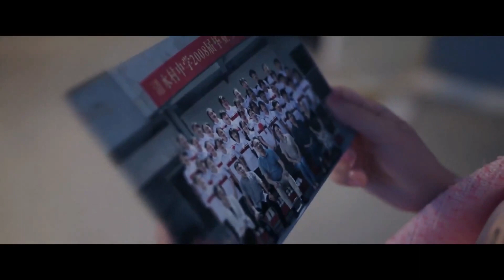يريح (تشوانغ يو) حبيبته بلطف ويتقترب منها خطوة 😇😇 | مشهد من المسلسل "رومانسية الغابة الصغيرة"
قصة المسلسل✨

لا يبدي اهتمامًا بالأمور التي يتوق إليْها معظم الناس؛ تحديدًا الشهرة، الثروة والحياة الاجتماعية المزدهرة، يهتم أستاذ علم النباتات (تشوانغ يو) بأمر واحد فقط: بحثه. بعد أن كرس حياته كلها للبحث وزراعة "هوانغهواهاو" [نوع من أنواع الشّيح]، لا يهتم (تشوانغ يو) بأي أمر آخر. ركز بشكل فردي على عمله، فليس من المفاجئ أنه سيكون مجردًا من العلاقات الاجتماعية، وهذا هو السبب الذي جعله يكسر قلب (يو مي رين).

بعد أن كبرتْ في القرية، غالبًا ما كانت مسارات (مي رين) و(تشوانغ يو) متقاطعة.  عقب إعجابها بـ (تشوانغ يو) لبعض الوقت، تشجعت (مي رين) أخيرًا للاعتراف بمشاعرها، إلا أنه رفضها تمامًا. واصلت حياتها مكسورة القلب، وتخرجت في نهاية المطاف من الجامعة بدرجة الدكتوراه في علم الطيور.

 ولكن حتى مع مرور السنين، لم تنسَ أبدًا الألم الذي سببه (تشوانغ يو) لقلبها الصغير.  قررت (مي رين) في النهاية اتباع مسار مختلف بسبب الضيق من الضغوط التي تأتي مع الحياة المكرسة للأبحاث العلمية، إذْ إنها أصبحت مدونة أزياء.  تتفاجأ (مي رين) عندما يتقاطع طريقها مرة أخرى مع (تشوانغ يو).

بعد عدم تمكنها من نسيانه، (مي رين) مصممة على استغلال هذه الفرصة للانتقام منه، لكن كلما حاولت أكثر، وجدت نفسها تقع في حبه. هل منحها القدر فرصة ثانية للفوز بقلب غير مهتم لعالم النباتات؟

قصة حب لطيفة بصورة مثيرة للإعجاب، "رومانسية الغابة الصغيرة" هي كوميديا ​​رومانسية صينية لعام ٢٠٢٢ من إخراج (تساي تسونغ).

إسم المسلسل بالإنجليزي: A Romance of the Little Forest
إسم المسلسل بالعربي : رومانسية الغابة الصغيرة
النوع : كوميدي، رومانسي، حياة
عدد الحلقات : 35 حلقة

(فين تشانغ) في دور (تشوانغ يو)
(يو شو تشين) في دور (يو مي رين)
(لي جيا تشي) في دور (لي تيان تيان)
(دينغ غوان سين) في دور (جين شي)